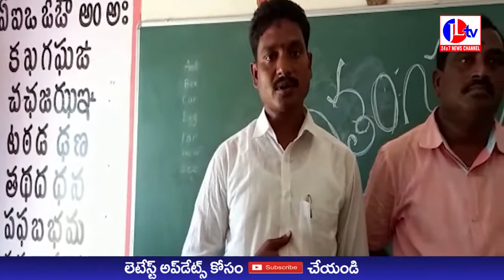JL TV NEWS //ఘనముగా పూర్వ ప్రాథమిక విద్యార్థులు గ్రాడ్యుయేషన్ డే ఉత్సవములు..